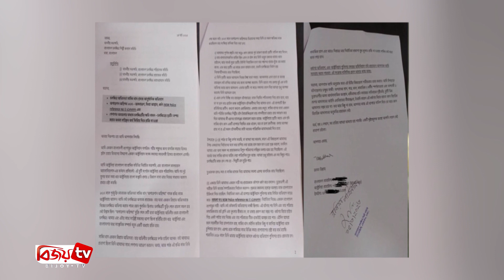ধ’র্ষ’ণে’র অভিযোগ মীমাংসায় এক টেবিলে প্রযোজক-শাকিব। Shakib । Bijoy TV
দেশীয় রঙ্ঙ্গমঞ্চের সময়ের আলোচিত সুপারস্টার শাকিব খান। এরইমধ্যে নিজের অভিনয় দক্ষতা দিয়ে কোটি ভক্তের হৃদয়ে জায়গা করে নিয়েছেন এই অভিনেতা। তবে সম্প্রতি এই জনপ্রিয় সুপারস্টারের বিরুদ্ধে অসদাচরণ, মিথ্যা আশ্বাস ও ধর্ষণের মতো অভিযোগ করেছেন নির্মিতব্য সিনেমা ‘অপারেশন অগ্নিপথ’-এর প্রযোজক রহমত উল্লাহ।
এদিকে, ঢাকাই সিনেমার শীর্ষ চিত্রনায়কের বিরুদ্ধে এমন অভিযোগের ঘটনা মুহূর্তেই ছড়িয়ে পড়েছে সামাজিক যোগাযোগমাধ্যমে। এই ঘটনায় অবশেষে মীমাংসার পথ খুঁজতে একটেবিলে বসেছেন শাকিব ও ‘অপারেশন অগ্নিপথ’-এর প্রযোজক। বিষয়টি সংবাদমাধ্যমকে নিশ্চিত করেছেন প্রযোজক খোরশেদ আলম খসরু।
তিনি বলেছেন, গত বৃহস্পতিবার রাজধানীর একটি রেস্তোরাঁয় রহমত উল্লাহ ও শাকিব খানকে নিয়ে বসেছিলাম আমরা। সেখানে দুই পক্ষেরই বক্তব্য শুনেছি। কথা বলে যা বুঝতে পেরেছি, বিষয়টি সহসাই সমাধান হচ্ছে না।
খোরশেদ আলম আরও বলেছেন, দুই পক্ষেরই অসংখ্য অভিযোগ রয়েছে। এ নিয়ে আমাদের আবারও বসতে হবে। তবেই বিষয়টি সমাধান হতে পারে।

এর আগে গত বুধবার বিকেলে সশরীরে এফডিসিতে উপস্থিত হয়ে বাংলাদেশ চলচ্চিত্র প্রযোজক, পরিচালক, শিল্পী সমিতি ও ক্যামেরাম্যান সমিতি বরাবর শাকিবের বিরুদ্ধে লিখিত অভিযোগ জানিয়েছিলেন অস্ট্রেলিয়া প্রবাসী এ বাঙালি প্রযোজক রহমত উল্লাহ।

লিখিত অভিযোগে তিনি জানিয়েছেন, অপারেশন অগ্নিপথ’ সিনেমায় অসদাচরণ, মিথ্যা আশ্বাস, ধর্ষণ এবং পেশাগত অবহেলার মাধ্যমে চলচ্চিত্রটির ক্ষতি সাধন, চলচ্চিত্রের শুটিং সম্পন্ন করতে অথবা লগ্নিকৃত অর্থ ফিরিয়ে দিতে রাজি না হওয়ায় নিরুপায় হয়ে তিনি লিখিত অভিযোগ করেছেন।